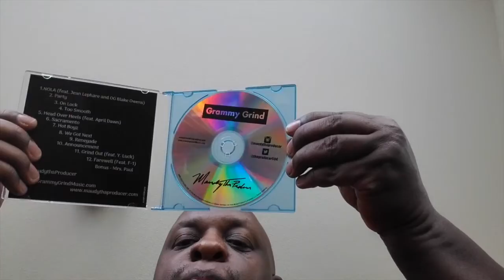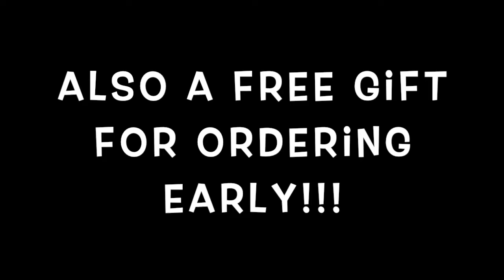Get The Album NOW!!!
Exclusive Thank you to The bandmembers for being so patient

LIGHTING (similar to what) I USE:

Low Priced Batteries:
48 AA Batteries